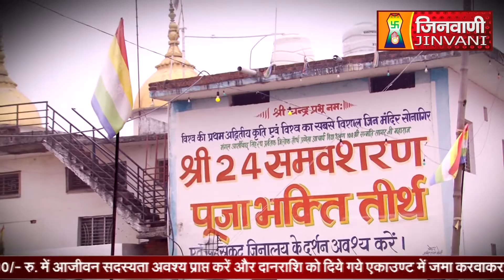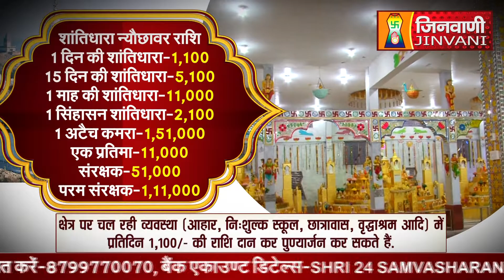Abhishek Shantidhara 03 Mar 2024 Sonagiri Datia (M.P) A011051